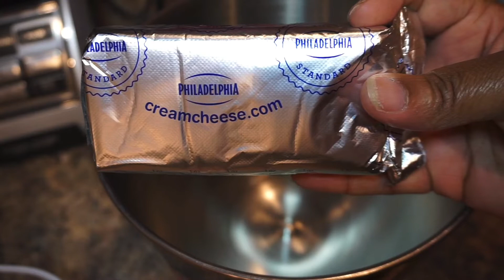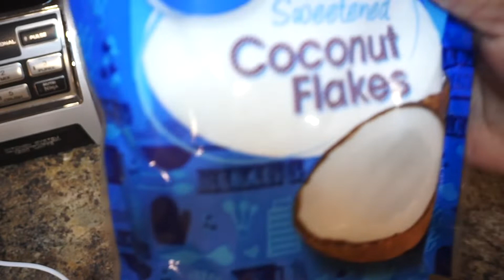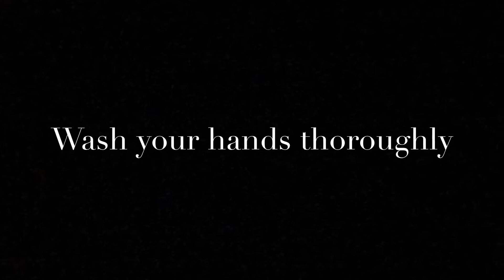Pina Colada Cheesecake Stuffed Apples | Shereka’s World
SC: queens_designs

Thanks to Tenaj Haywood for the video idea

This mixture works well for cups as well with crumbled Biscoff cookie crust (or cookie of your choice) if you love millionaire pie you would love this!

Pina Colada Cheesecake Mixture:
8oz cream cheese sticks
2 Tbsp Sour Cream
2 Tbsp Sugar
2 tsp coconut extract
1/4 c sweetened shredded coconut

Pineapple Filling: (I made a smaller portion)
Full Recipe:
1c granulated sugar
9 lg egg yolks
1 c can pineapple juice
1/4 tsp salt
10 Tbsp butter, cut into 1/2 pcs

I used:
1/3 c granulated sugar
3 egg yolks
1/3 c pineapple juice
1/4 tsp salt
3 Tbsp butter

Just know some things can be altered according to taste, like sugar and extract. Just make it your own. Flavor to your own personal taste. Links below are places I looked for recipes: